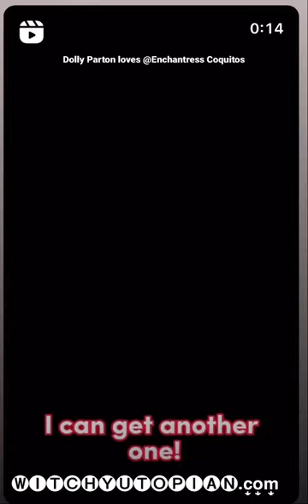D͙o͙l͙l͙y͙ 𝙿𝚊𝚛𝚝𝚘𝚗 𝚔𝚎𝚎𝚙𝚒𝚗𝚐 𝚒𝚝 𝚛𝚎𝚊𝚕. 𝓝𝓮𝓿𝓮𝓻 𝓪 𝚋𝚊𝚍 𝖍𝖆𝖎𝖗 𝓭𝓪𝔂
𝓢𝓱𝓮 𝔀𝓮𝓪𝓻𝓼 𝔀𝓲𝓰𝓼 𝓪𝓬𝓬𝓸𝓻𝓭𝓲𝓷𝓰 𝓽𝓸 𝓶𝓸𝓸𝓭 𝓽𝓱𝓮 𝓼𝓪𝓶𝓮 𝔀𝓪𝔂 𝓲 𝓭𝓻𝓮𝓼𝓼 🌟